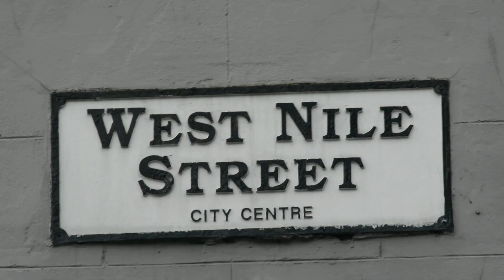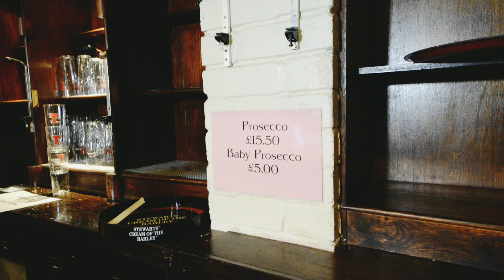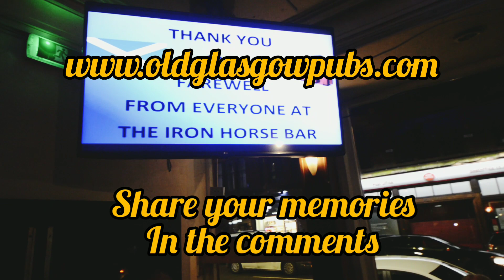The Iron Horse - Goodbye to an iconic old Glasgow pub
The Iron Horse has a fantastic history and will be sorely missed! visit us to read more.